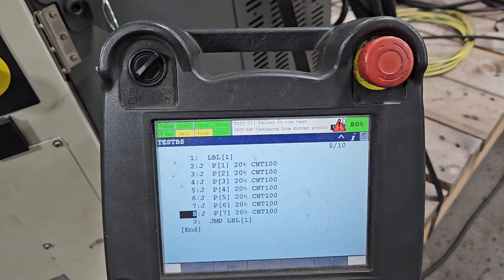FANUC Arcmate 120ic/10L Industrial Robot - F147732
Run test of FANUC Arcmate 120ic/10L Industrial Robot - F147732

This FANUC Arcmate 120ic/10L welding robot has very low running hours and includes integrated servo driven headstock. This six axis robot is paired with the FANUC R-30ib controller.